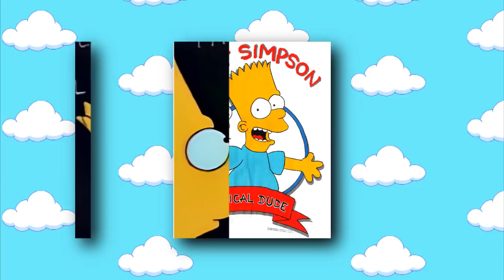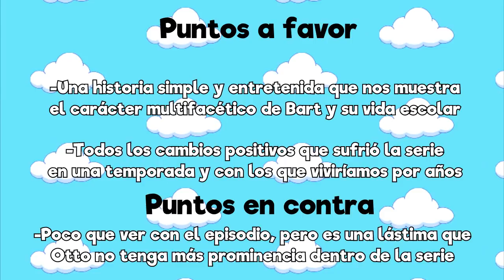Retrospectiva Simpson: Bart reprueba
La retrospectiva está de vuelta para la temporada 2 de la serie